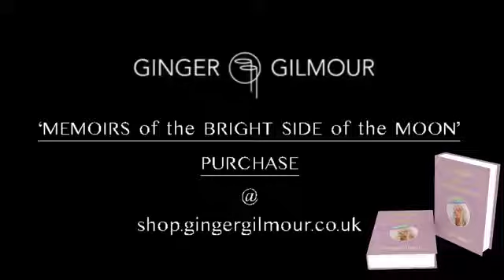Ginger Gilmour - Live 3 - Facebook - Wednesday 30/09/20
I love going Live to share my stories and speak with you all, but if you can't join me live on Facebook every Wednesday then fear not! All of my lives will be uploaded here too, so you never have to miss out!
Enjoy Week 3 on our journey together!